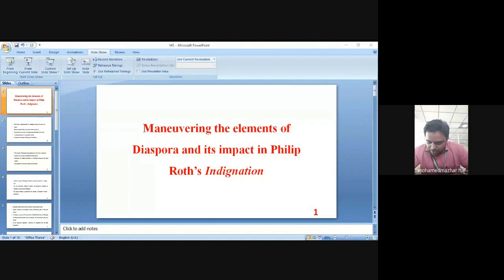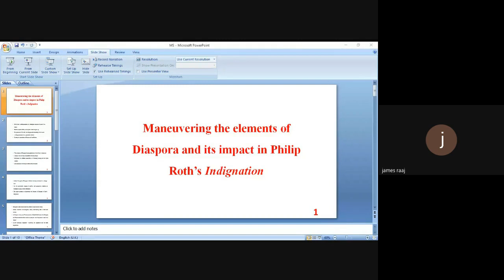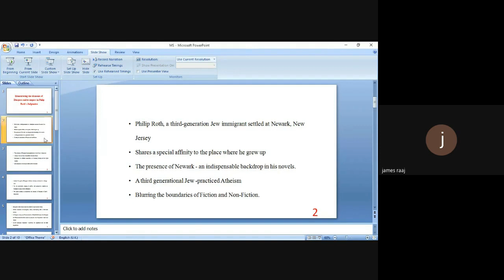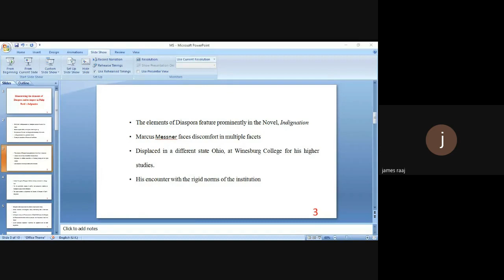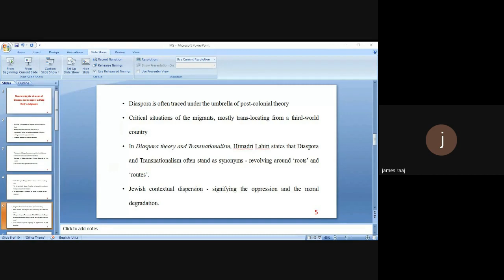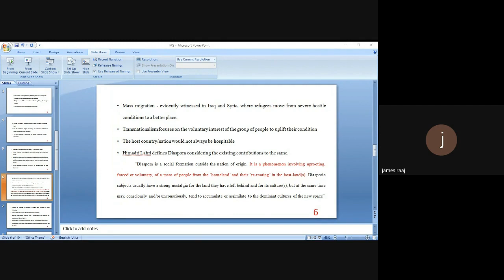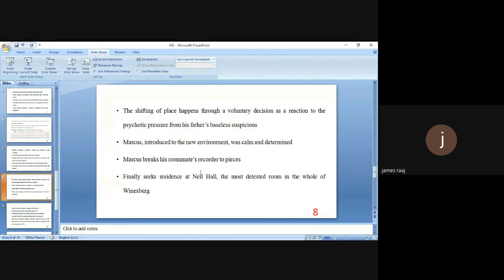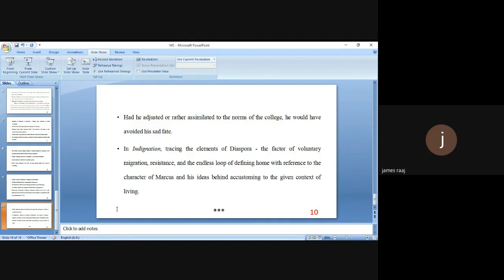Literature, Education And Social Sciences 25-26 February 2022 (2022-02-25 Gmt-8)-4